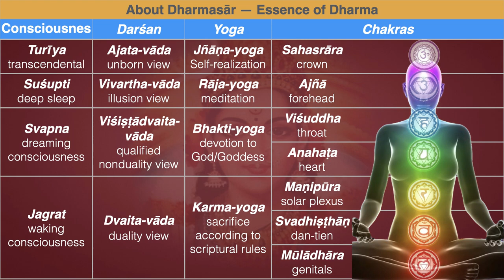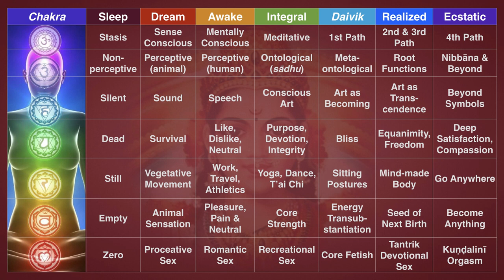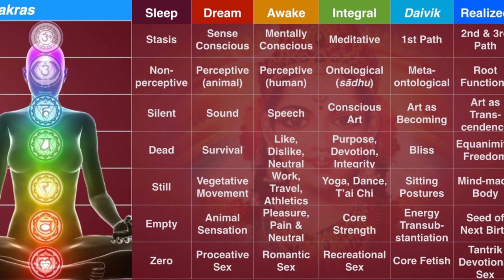Tantra and the Path: 7x7 Energy Matrix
Besides the 4x4 consciousness matrix we covered earlier, basic to Tantra is the concept of chakra energy levels. This is expressed in a 7x7 matrix with 7 chakras in the left column, and the 7 quantum chakra energy levels and their keywords on the right. Actually these two matrices are one.

The methodology of Tantra is to bring all chakras to the highest possible energy level, beginning with the sex chakra. Then abundant prāṇa and Kuṇḍalinī energy will almost guarantee success, and full Self-realization happens spontaneously, without the effort or friction that cause distress for most Kuṇḍalinī-yoga practitioners.